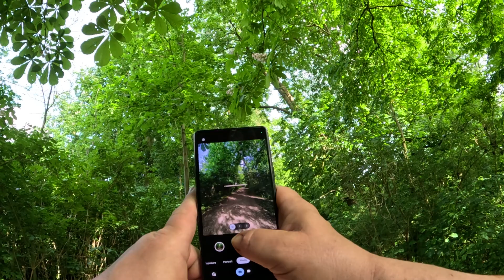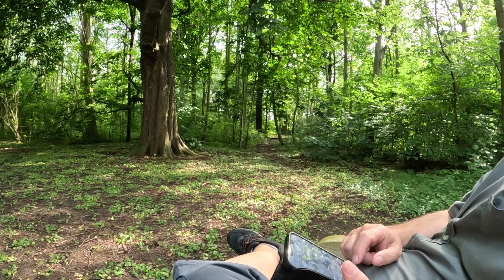Hinchingbrooke Country Park part 4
Hinchingbrooke Country Park covers 150 acres of open grasslands, mature woodland and lakes. It is a great place to visit for families, nature spotters, dog walkers and those who wish to enjoy the great outdoors.

Since 2018 Hinchingbrooke Country Park has held the Green Flag Award, which recognises and rewards the best parks and green spaces internationally.

There is a great mix of play areas, a cafe, hard-surfaced and muddy paths, secluded woodlands and wildflower meadows all within a short walk.